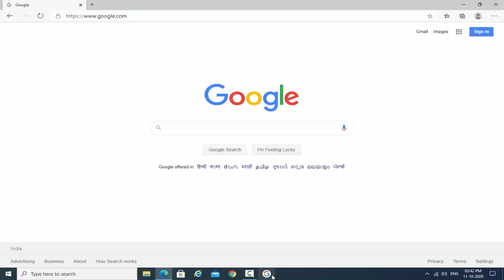How to Pin Sites to Taskbar in Microsoft Edge on Windows 10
How to Pin Sites to Windows 10 Taskbar in Microsoft Edge, How to Pin Sites to Taskbar in Microsoft Edge on Windows 10